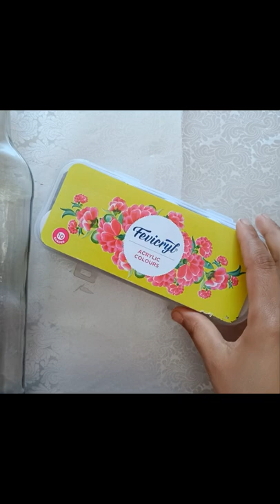Easy glass bottle painting|Kanika Artistry#bottle art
Supplies
1. Acrylic colours
2. Sponge
3. Dot tool / pencil
4. Paper or jute twine